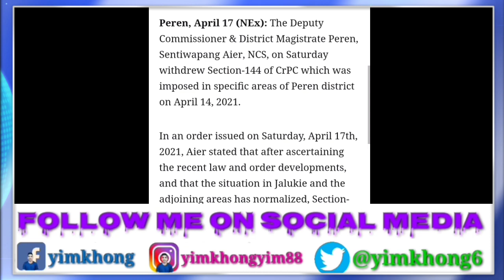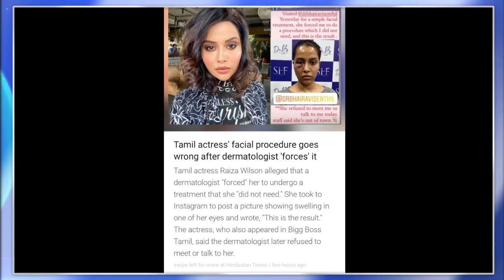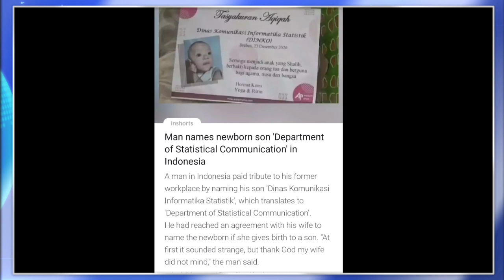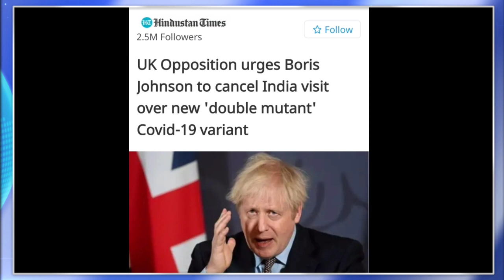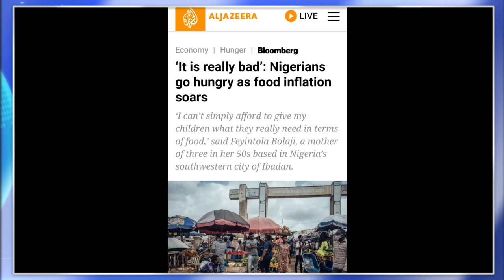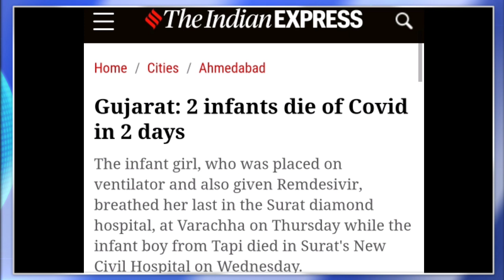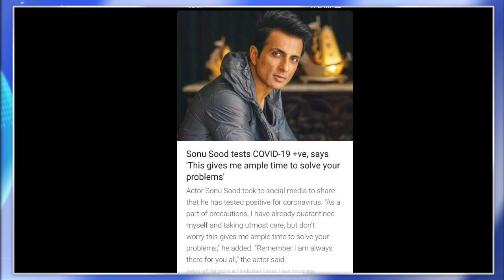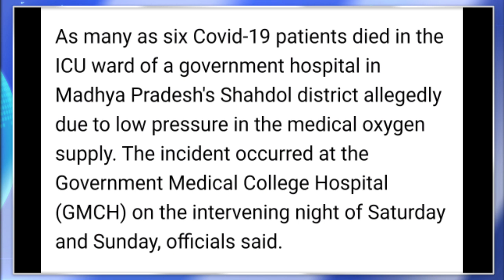MORNING BRIEF NEWS IN NAGAMESE 19TH APRIL 2021 | YIMKHONGTV